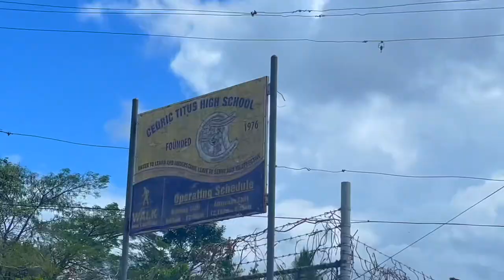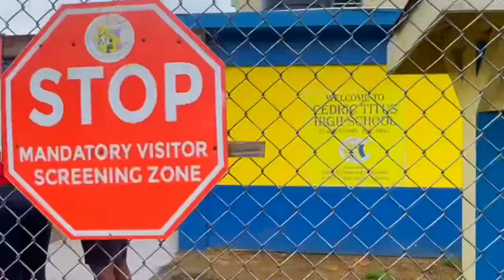Jahdon at Cedric Titus High School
Jahdon Cedric Titus High School in Falmouth, Jamaica. Jodian Pantry I Give My Heart School Tour March 17, 2023